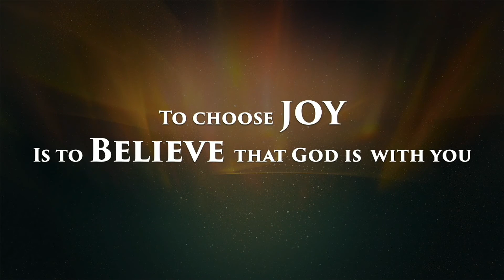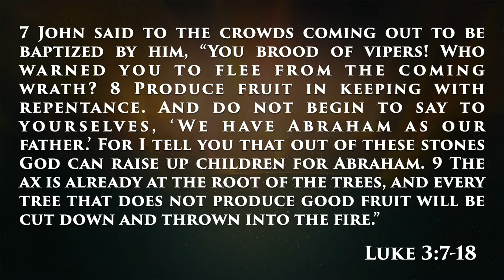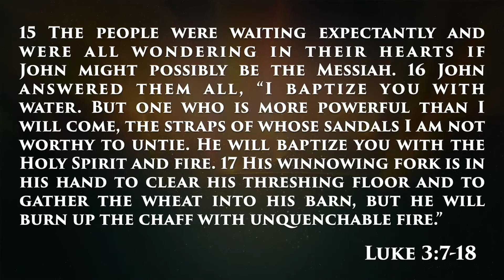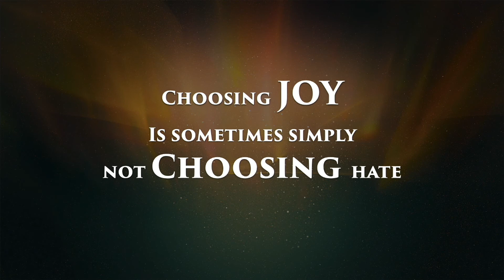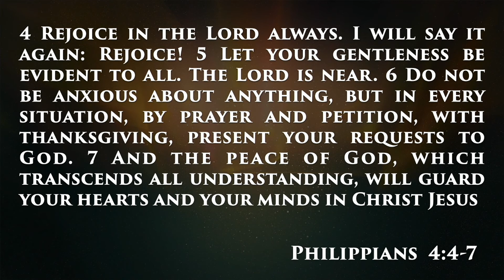A Season of Expectation // Lesson 3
Lesson 3 from our Advent sermon series, A Season of Expectation, preached by Scott Allen, Senior Minister at the Johnson Street Church of Christ on Sunday, December 12, 2021.